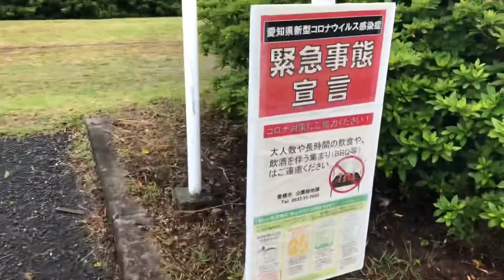Caminhando num lindo parque depois da chuva!!!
Neste vídeo mostro a caminhada no parque e aproveito pra tentar solucionar o problema do barulho do vento no video!!!